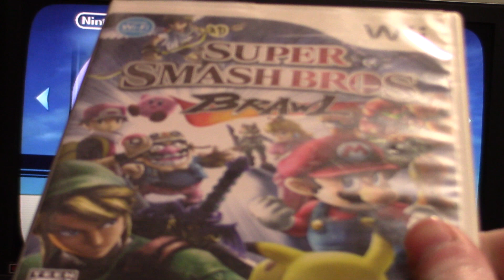Valentine's Day Special Part 19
Here is part 19 of my Valentine's Day special in which the next game will be Super Smash Bros Brawl for the Nintendo Wii.